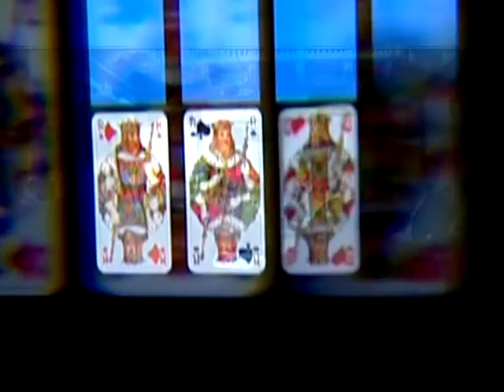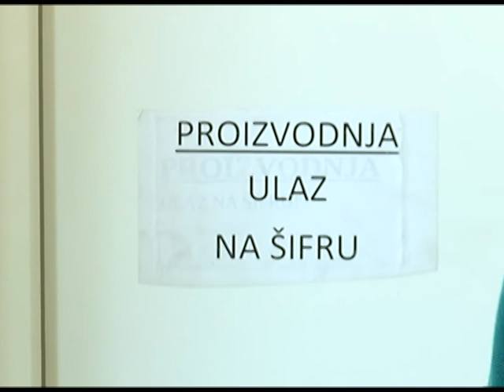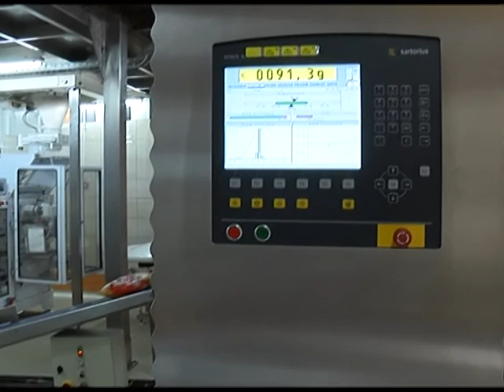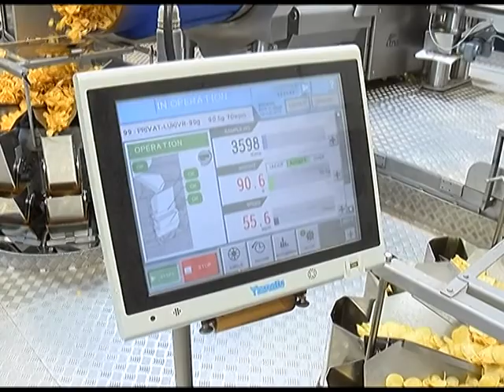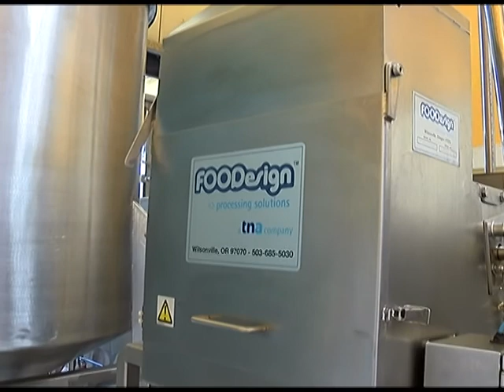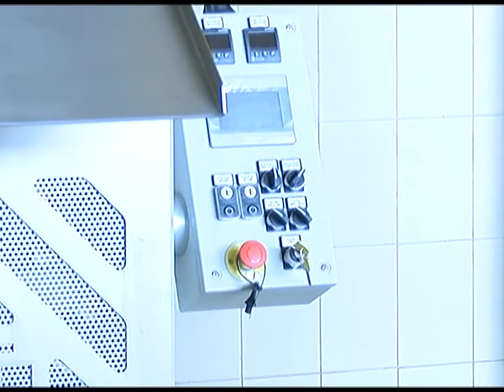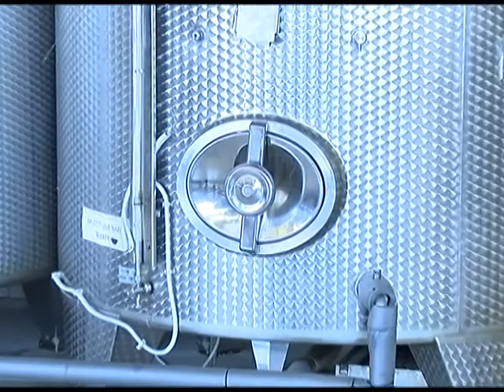KARTE NA STOL 10.08.2017.